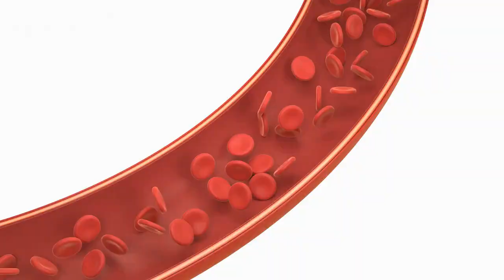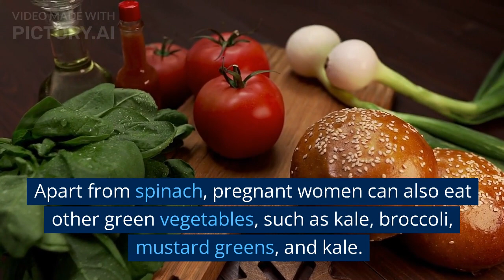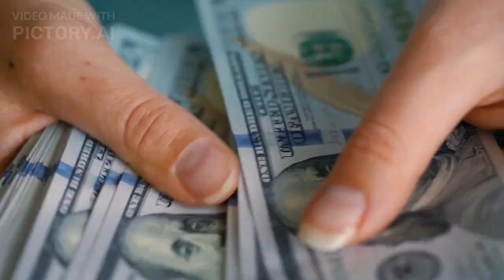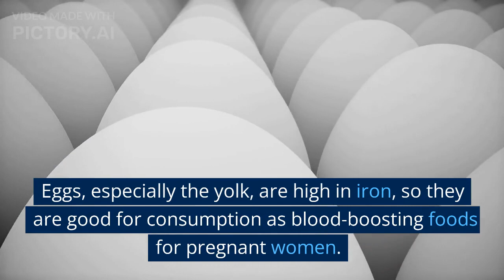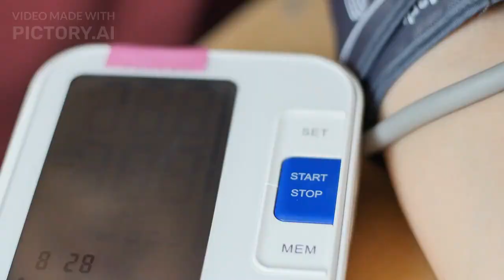6 Foods to Increase Blood for a Pregnant Mother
6 Foods to Increase Blood for a Pregnant Mother
Various blood-boosting foods for pregnant women need to be consumed to prevent anemia during pregnancy. This disease can interfere with the health of pregnant women, even the growth and development of the fetus. Therefore, it is important to maintain the production of red blood cells in the body so that pregnancy conditions are maintained

1. Spinach
2. Beef
3. Fish
4. Oysters
5. Eggs
6. Fruits